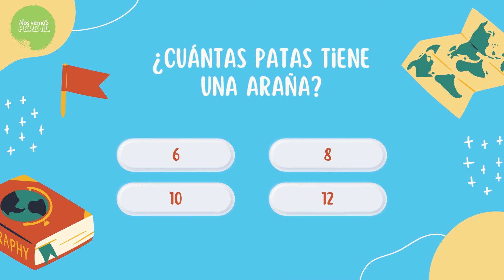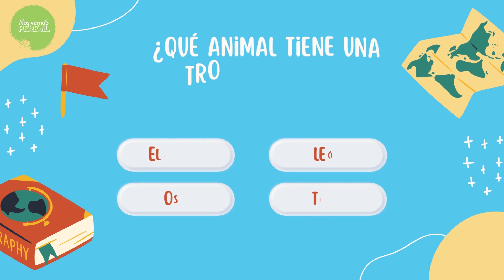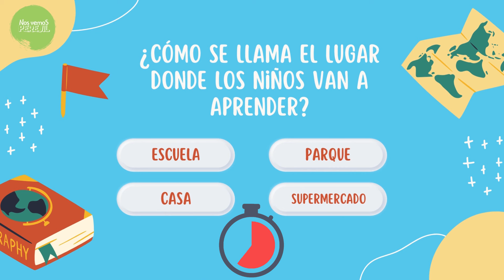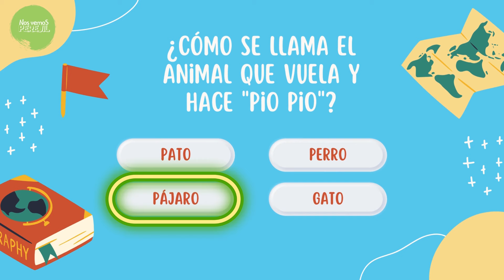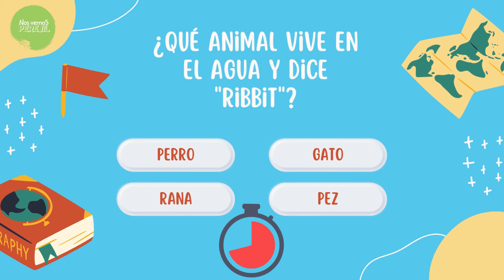Súper QUIZ! #01- APRENDIZAJE PARA NIÑOS y FAMILIAS for kids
¡Aprende y diviértete con este súper QUIZ para niños!

¿Estás listo para poner a prueba tu conocimiento?

En este video, te desafiamos con un divertido quiz de preguntas de cultura general especialmente diseñado para niños. Pon a prueba tu memoria y tus habilidades mientras aprendes cosas nuevas e interesantes.

-10 preguntas emocionantes sobre diversos temas como animales, historia, ciencia, geografía y mucho más.
-4 opciones de respuesta para cada pregunta, para que puedas elegir la que crees que es correcta.

Educativo, incluso para las que no aciertes, para que aprendas algo nuevo con cada pregunta.

 Un ambiente alegre y dinámico que te mantendrá entretenido mientras aprendes.

Este video es perfecto para:

Niños de todas las edades que quieran aprender cosas nuevas y divertirse al mismo tiempo.

Familias que buscan una actividad divertida y educativa para compartir juntos.

Educadores que buscan recursos para complementar sus clases de una manera atractiva e interactiva.

¡No te pierdas este video y participa en el quiz!

¿Qué estás esperando? ¡Comienza a jugar ahora mismo!

Muy bien!, Los mas pequeños de casa aprenderán de una manera fácil y divertida, de esta forma se divierten y aprenden! les encantará verlo una y otra vez.

También estamos en instagram @nosvemosperejil

Aprende y diviértete!